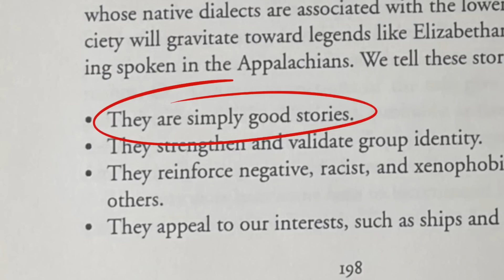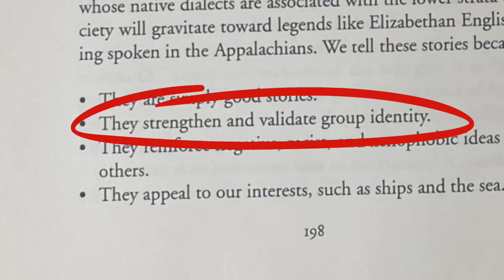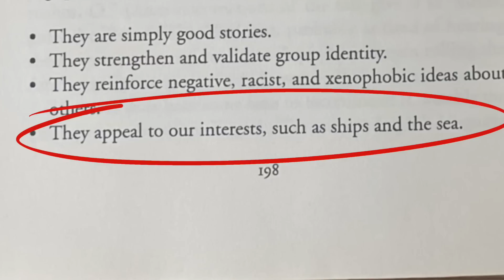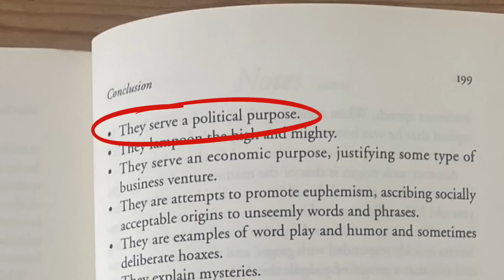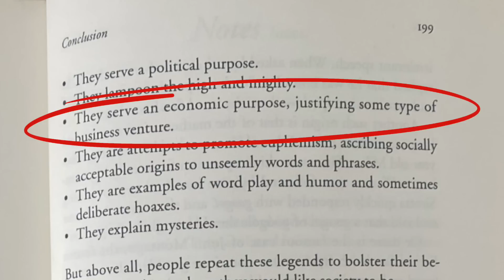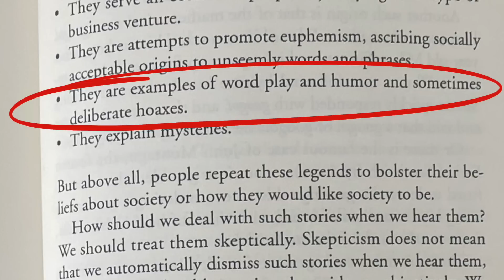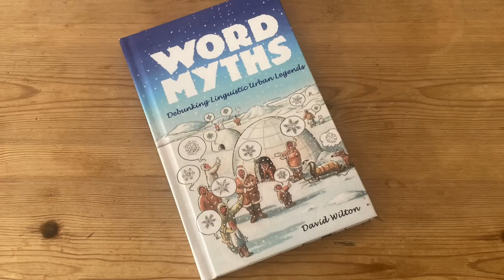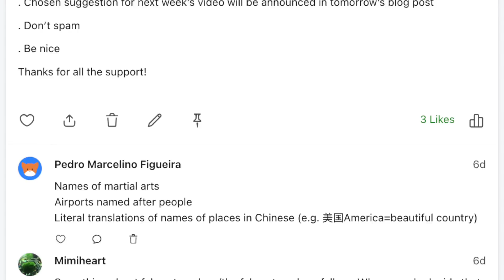Why Are Fake Word Origins So Popular?